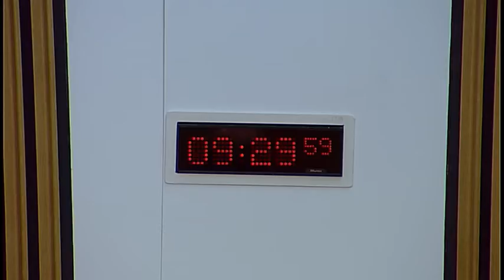Finance and Constitution Committee - 5 October 2016